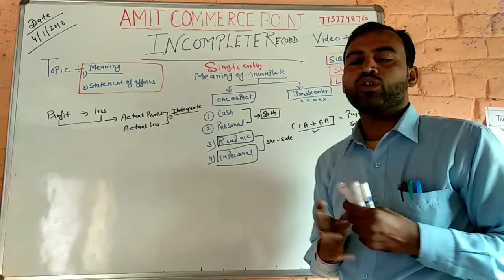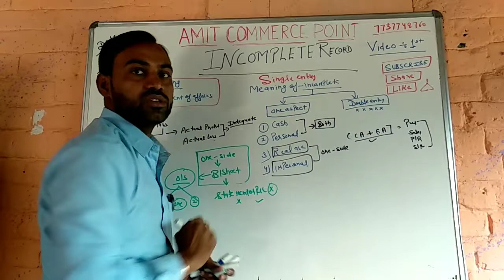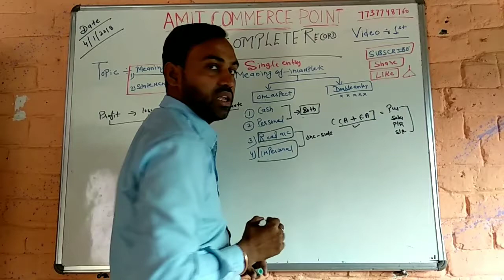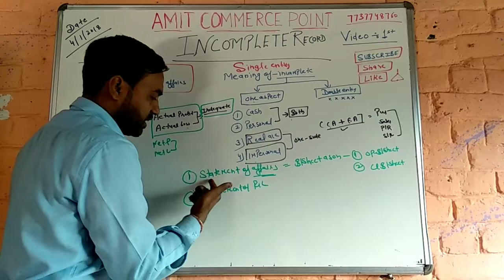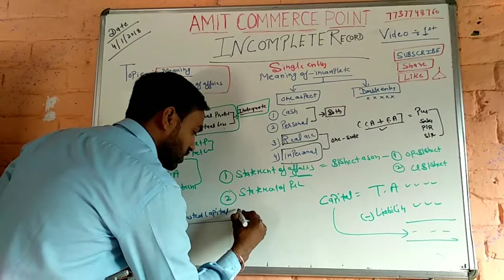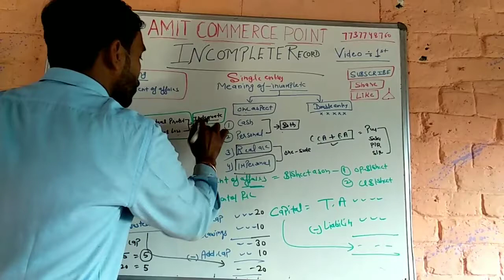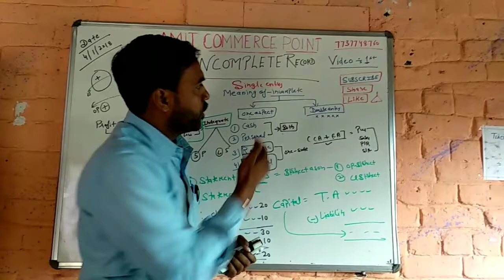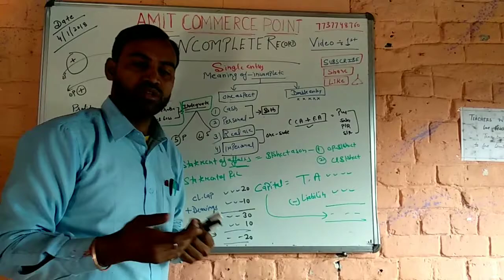Incomplete Records : Single entry System (next video coming soon)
Amit Commerce Point